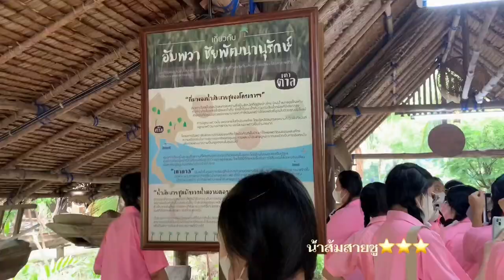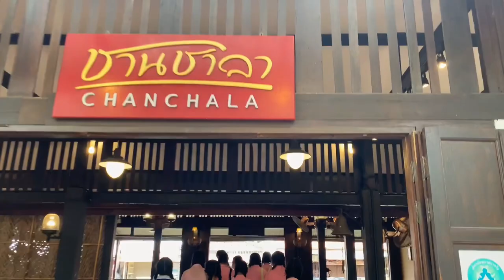youtube video #-2ljeFhYTKw